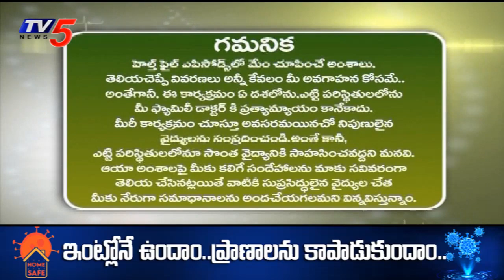Health File : పిల్లల్లో కరోనా ట్రీట్మెంట్ ఎలా ఉంటుంది | Dr Dinesh Chirla Rainbow Hospital | TV5News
Health File : పిల్లలకు కరోనా ట్రీట్మెంట్ ఎలా ఉంటుంది | Dr Dinesh Chirla Rainbow Hospital | TV5 News